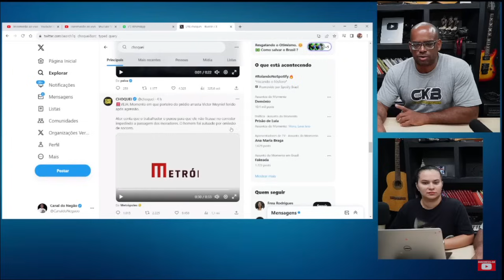0MISSÃO de S0C0RR0? Vídeo de porteiro arrastando Ator VIRALIZA!!